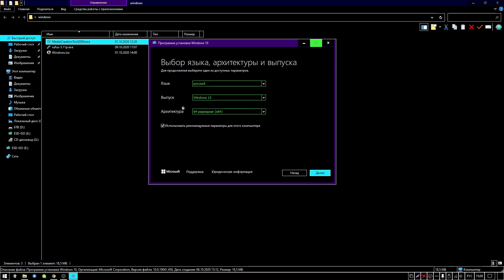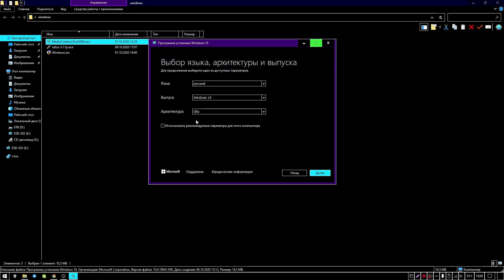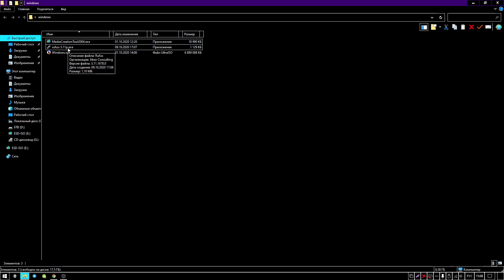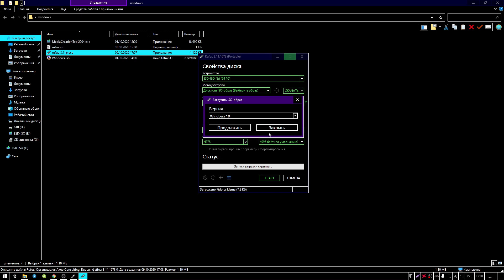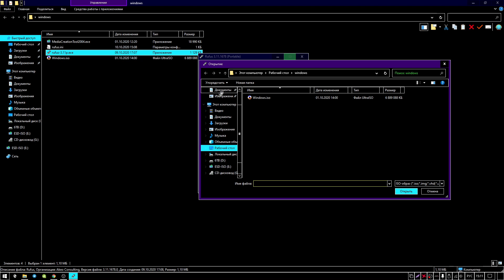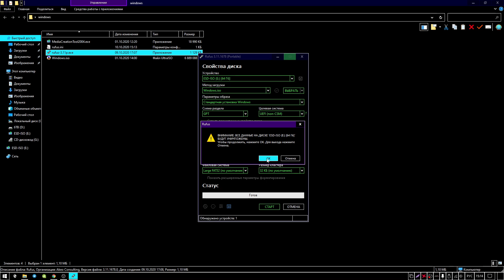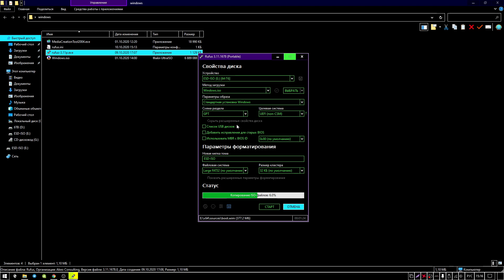ЗАБУДЬ про способ от Microsoft! Вот как ПРАВИЛЬНО создать загрузочную флешку Windows 10.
Хочешь установить или переустановить Windows 10, но не знаешь, как сделать загрузочную флешку? Устал от медленных и непонятных инструкций? В этом видео я покажу два проверенных способа создать установочную флешку Windows 10: официальный (долгий) через Media Creation Tool от Microsoft и неофициальный (сверхбыстрый) с помощью программы Rufus.

Мы разберем все шаги: от скачивания образа Windows прямо в программе до правильного выбора настроек (GPT для UEFI или MBR для BIOS). После просмотра этого ролика ты сможешь создать загрузочную флешку Windows за считанные минуты!

▶ Тайм-коды:
0:00 - Почему "загрузочная", а не "установочная"?
0:28 - Два способа: официальный и неофициальный.
1:03 - Способ 1: Media Creation Tool от Microsoft (медленный путь).
5:03 - Способ 2: Rufus (самый быстрый и удобный).
6:15 - Как скачать любой образ Windows прямо через Rufus.
8:37 - Настройки Rufus: GPT vs MBR, UEFI vs BIOS. Что выбрать?
10:49 - Начинаем запись флешки.
12:01 - Флешка готова! Что дальше?